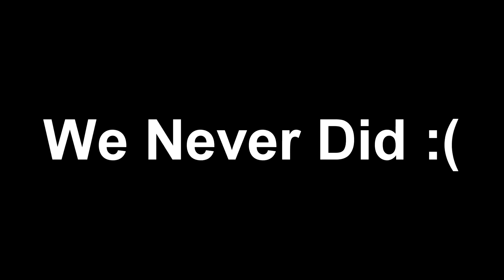Chill Forza Motorsport Drift Sesh! | Forza Motorsport 7 Drifting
Xbox GT: GT Driftkingz

Stay POWRFUL!